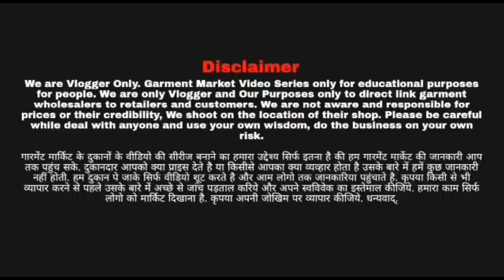Coat Paint, Blazer, Sherwani, Kurta Manufacturer | Ashok Tailor Chandni Chowk Delhi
Tailor shop, Suits for men.
ASHOK TAILOR
Address-- 4778, Ashok Tailor Building, Corner Ballimaran. Chandni Chowk, Delhi 110031.
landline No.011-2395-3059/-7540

designer Sherwani

Coat Pant Sherwani Wholesale Market Delhi,
Coat Pant Wholesale Market in Delhi,
Designer Coat Pants Wholesale Trader from Delhi,
Mens Coat Pant In Delhi,
blazer wholesale market in delhi,
gandhi nagar coat pant market,
best coat pant market in delhi,
coat pant market in karol bagh,
royal coat pant new delhi delhi,
gandhi nagar mens suit market,
raymond coat pant price in delhi,
coat pant design,
best designer men's suits in delhi,
modern safari suit,
safari suit back side,
safari dress image,
mens suits manufacturers in delhi,
coat paint price,
coat pant 3 piece,
coat pant price in india,
sherwani market delhi,
karol bagh blazer market,
blazer shop in chandni chowk,
long coat market in delhi,
coat blazer manufacturers in delhi,
cheap suits in delhi,
sherwani in gandhi nagar delhi,
gandhi nagar market delhi sherwani,
gandhi nagar sherwani market,
sherwani gandhi nagar delhi
sherwani wholesale market in surat,
sherwani wholesale market in delhi,
sherwani wholesale market chandni chowk,
sherwani wholesale market delhi,
sherwani fabric wholesale market,
sherwani wholesale market in delhi chandni chowk,
sherwani wholesale,
mens sherwani wholesale market
sherwani wholesale market,
wedding sherwani in chandni chowk delhi
cheapest sherwani market in delhi
sherwani wholesale market in mumbai
sherwani shops in lajpat nagar
gandhi nagar market delhi for sherwani
sherwani manufacturer in delhi
best sherwani shop in gandhi nagar, delhi
sherwani for groom,
designer sherwani for groom,
sherwani price,
punjabi sherwani
dulha sherwani,
latest sherwani designs 2021 for groom
designer sherwani for groom 2021
wedding sherwani for groom
latest sherwani design marriage
top 10 sherwani designs
new style sherwani design for male
mens designer sherwani
indo western sherwani
coat pant design for wedding 2021
coat pant styles for marriage with price
latest coat pant design 2021 for wedding
coat pant styles for marriage 2021
coat pant colour for marriage 2021
new coat pant design 2021
sherwani wholesale delhi,
sherwani fabric wholesale,
sherwani wholesale in surat,
sherwani wholesale in delhi,
sherwani wholesale price,
sherwani wholesale rate,
surat sherwani wholesale market,

my channel is all about wholesale market/promotion. we have upload video an business to help people understand the business model. you need to get proper knowledge about business before starting any business, all video is created only to provide educational information, this channel is not responsible for any profit or loss any business it all depends on your business plan and your hard work please you must be e-research your self before start any type of business.